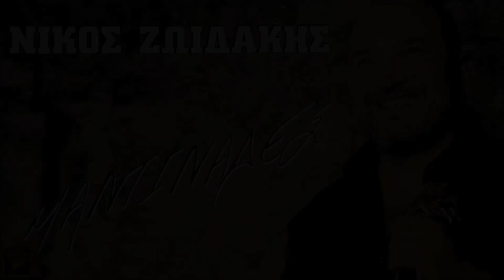ΑΣΕΡΝΙΚΟ ΠΑΛΙΑΣ ΚΟΠΗΣ - ΝΙΚΟΣ ΖΩΙΔΑΚΗΣ | Official Audio Release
ASERNIKO PALIS KOPIS - NIKOS ZOIDAKIS | Official Audio Release

Έπαιξαν οι μουσικοί:
Νίκος Ζωιδάκης: Λύρα
Νεκτάριος Κωστάκης: Λαούτο
Κυριάκος Σταυριανουδάκης: Λαούτο, μαντολίνο
Μανώλης Φρονιμάκης: Ασκομαντούρα
Μανώλης Νικολουδάκης: Τύμπανα
Παναγιώτης Σφακιανάκης: Κρουστά
Μιλτιάδης Παπαϊωάννου: Music programming
Ηχογράφηση: M.P Studios
Ηχολήπτης: Μίλτος Παπαϊωάννου
Φωτογράφηση: Γιώργος Κοντοχριστοφής
Παραγωγή: Εν ήχω (Με άδεια για το YouTube για λογαριασμό της δισκογραφικής εταιρείας AERAKIS)

ΤΙΤΛΟΙ:
1 ΑΓΓΕΛΙΚΗ ΜΟΥ ΟΜΟΡΦΙΑ
Μουσική: παραδοσιακή, στίχοι: Βαγγέλης Ταξιδευτής
2 ΑΡΣΕΝΙΚΟ ΠΑΛΙΑΣ ΚΟΠΗΣ
3 Η ΔΙΑΘΗΚΗ
Μουσική: παραδοσιακή, στίχοι: Νίκος Κοκαράκης
4 ΟΙ ΔΙΚΑΣΤΕΣ
Μουσική: Νίκος Ζωιδάκης, στίχοι: Γιώργος Τζαμαντής
5 Ο ΝΙΚΟΣ ΚΑΙ Ο ΜΑΝΩΛΗΣ (ΣΥΜΜΕΤΕΧΕΙ Ο Μ.ΚΟΝΤΑΡΟΣ)
Μουσική: Νίκος Ζωιδάκης, στίχοι: Νίκος Ζωιδάκης, Βαγγέλης Ταξιδευτής
6 ΣΑΝ ΤΣ' ΑΝΟΙΞΗΣ ΤΡΑΓΟΥΔΙ
Μουσική: Νίκος Ζωιδάκης, στίχοι: Μανώλης Ψαρουδάκης
7 Ο ΒΟΡΙΑΣ
Μουσική: Νίκος Ζωιδάκης, στίχοι: Χρυσούλα Σπαντιδάκη
8 ΕΠΑΙΞΕΣ ΔΥΝΑΤΟ ΧΑΡΤΙ
9 ΕΔΩ ΠΟΝΩ ΚΑΙ ΧΤΥΠΑ
Μουσική: Νίκος Ζωιδάκης, στίχοι: Βαγγέλης Ταξιδευτής
10 ΣΤΟΥ ΝΟΥ ΤΑ ΚΑΤΑΛΗΜΜΑΤΑ
Μουσική: Νεκτάριος Κωστάκης, στίχοι: Χρυσούλα Σπαντιδάκη